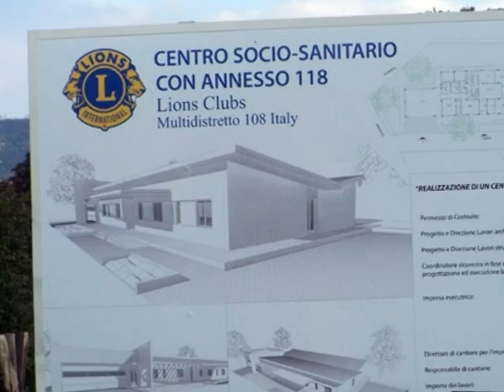Navelli 2013 06 X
Inaugurazione del Presidio Socio-Sanitario LIONS a Navelli (AQ)